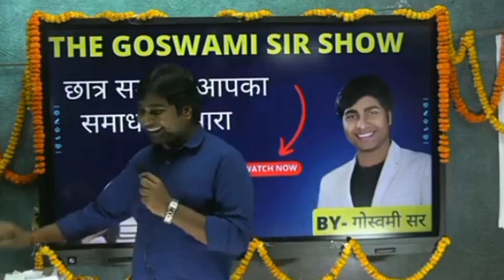The Goswami sir show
status
Khan sir best motivational video Whatsapp status
best motivational video Whatsapp status by Khan sir
neet
short video
khansar motivation video
khansar education
khansar motivationalvideo
balram vs public
major vivek jacob
neet
short video
sofia ansari shorts new
They are transformative in a positive sense, we take
clips
feeling that will help people in hard situations in their
life.
entertaining fashion. Given these are very short
videos,
further reading.
khan sir best motivational speech for students
khan sir motivational video
khan sir speech for students
khan sir Motivational speech
khan sir successful motivational
khan sir best motivational video
SUccess motivation
khan sir motivation
Angry Motivational
khan sir
khan sir motivational video in hindi
r2h
rajpal yadav comedy
remember this moment
round 2 hell attitude status
round 2 hell new video
short video
sigma edit
Songs
tarak mehta ulta chashma
techno gamerz
tu maan meri jaan song
vishal mishra in kapil sharma show
18 से 30 साल वालों के लिए सलाह best motivational video
fact
nice
Jan 16, 2023
cg shiven 08
las questions and answers
sad status
study status motivation
cg shiven 08
ishqbaaz
kismat film
meri smile da khayal song
pyar jhukta nahin song
sad status
Sexy sexy video
shivtandab stotram
sort love story
sad status
sexy sexy video
shershah movie full
shivtandab stotram
sort love story
status
syn and nuer
yogita walker
yrkkh today episode
how to make cocopeat at home
kerala
nasibolal
romantic videomera dil ye pukare aaja
mobile se typing kaise sikhe
motivation
motivational short video
motivational speech
new movie
new south indian movies dubbed in hind...
odiatokamera dil ye pukare aaja
motivation
18 से 30 साल वालों के लिए सलाह best motivational video
fact
nice
Jan 16, 2023
cg shiven 08
sad status
study status motivation
cg shiven 08
ishqbaaz
kismat film
sad status
Sexy sexy video
shivtandab stotram
sort love story
sad status
sexy sexy video
shershah movie full
shivtandab stotram
sort love story
status
syn and nuer
yogita walker
vrkkh today episode